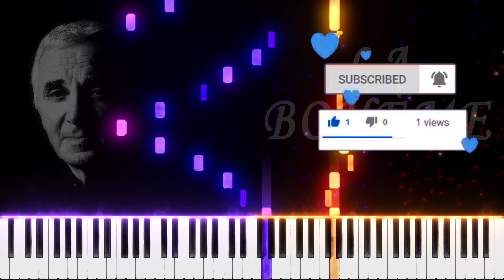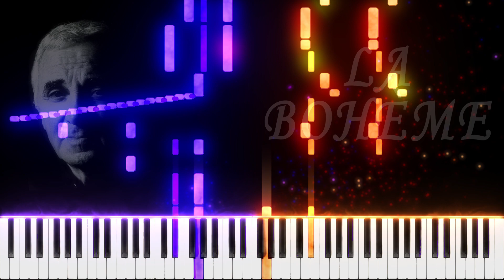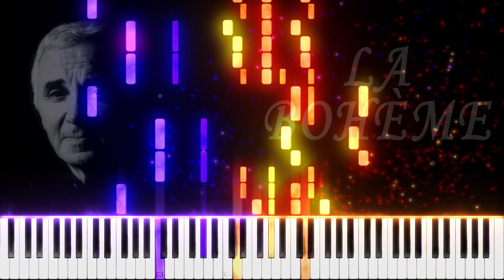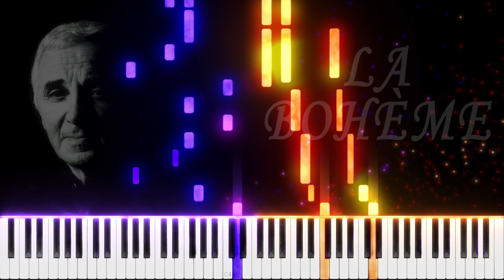Charles Aznavour - La Bohème | Synthesia Piano Tutorial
► How to play " CharlesAznavour - LaBohème by Masteryamani " on piano

► This video was made on Fiverr website in a custom order to make a piano tutorial of this video